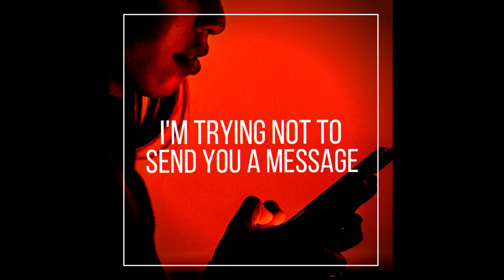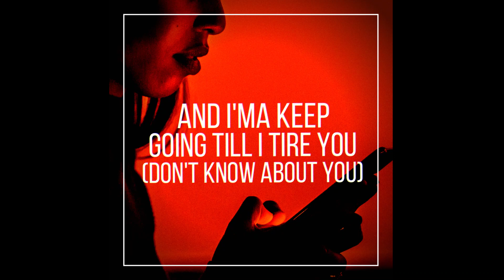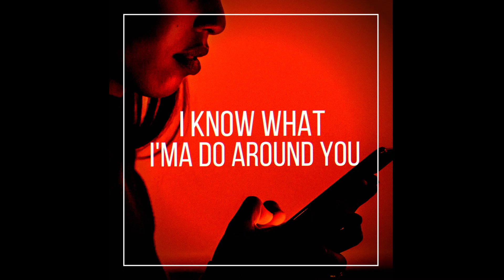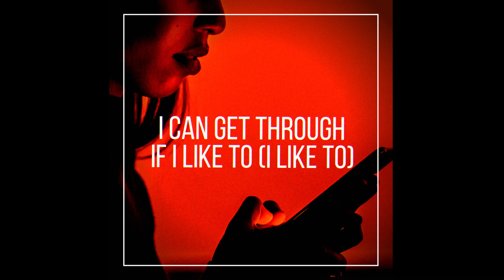Jason Haft & MC Einstein - Don't Know About You - Official Lyric Video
Jason Haft & MC Einstein - Don't Know About You
Produced by Jason Haft
Executive Producer: Joseph-Farley David